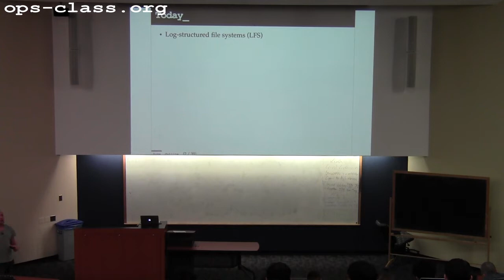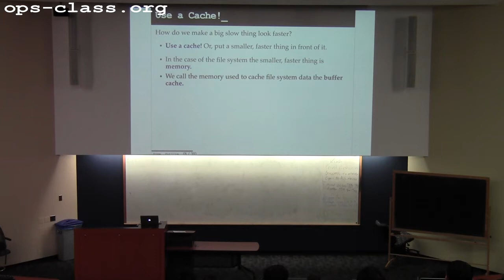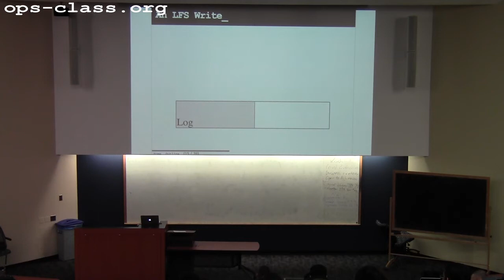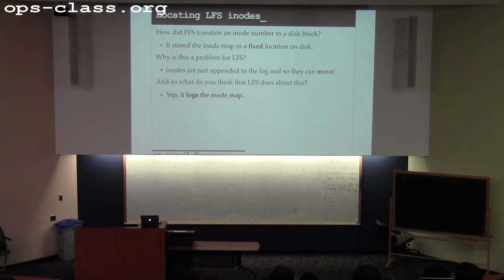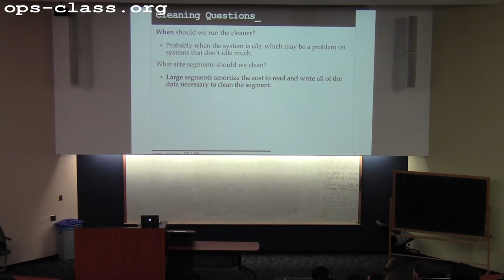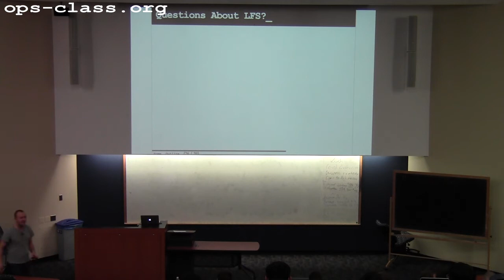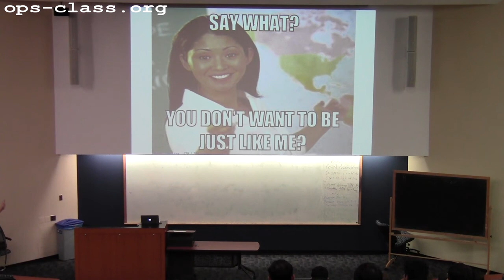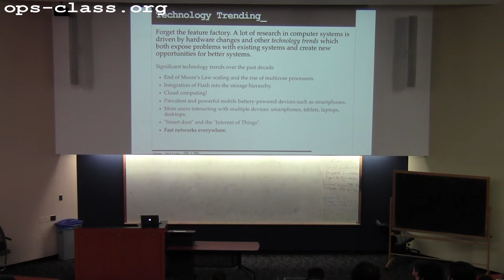13 Apr 2016: Log-Structured File Systems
Discussion of log-structured file systems.